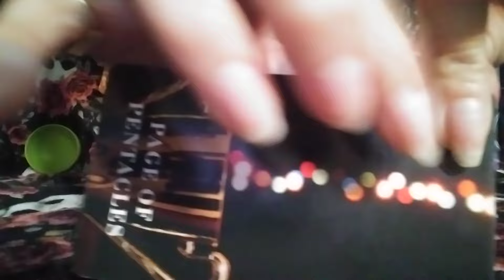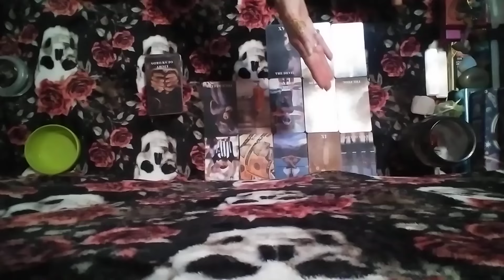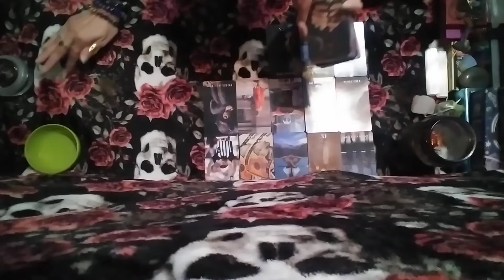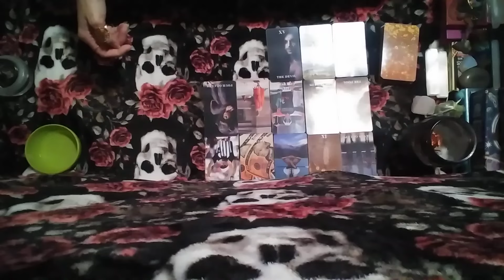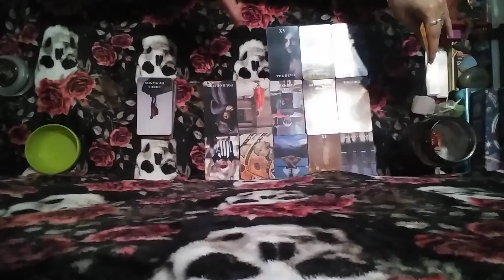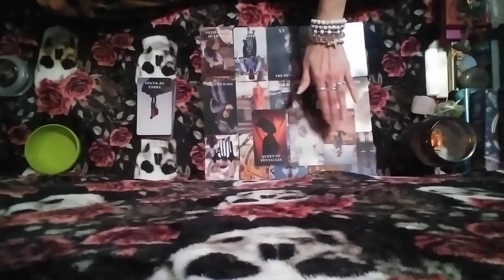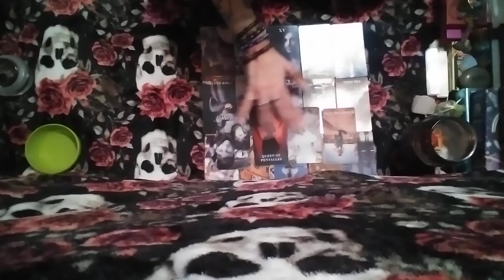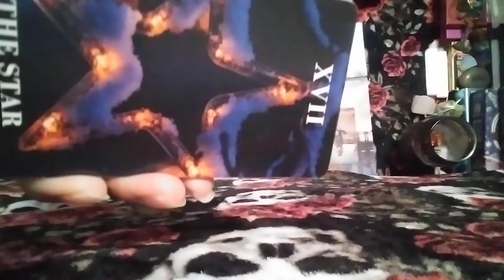3/4🧿karmics doin everythin they can2 delay ur justice n its just pi$$!n the judge off major backfire